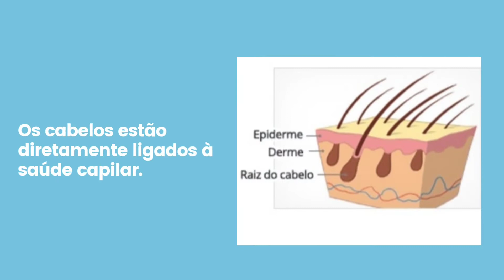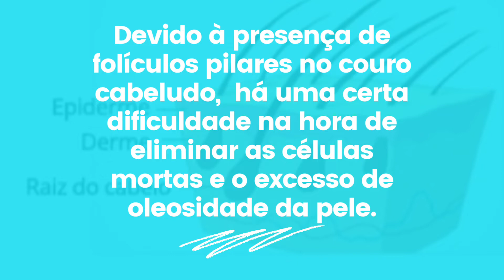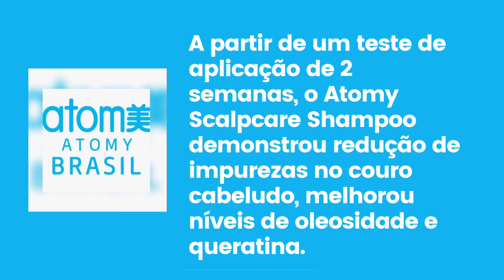Dica para tratar a queda de cabelo! Principais causas e a melhor solução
ATOMY SCALPCARE 2 SET SHAMPOO
Excelente aliado no combate à queda de cabelo.

Benefícios NEEM
As folhas são usadas para tratar eczema, psoríase e outras doenças.

Benefícios SHIKAKAI
Rico em vitaminas e antioxidantes, possui propriedades antifúngicas
e antibacterianas. Nutre o cabelo e auxilia no seu crescimento de forma rápida e saudável.

Benefícios ARNICA
Com propriedades antioxidantes, ajuda a combater a queda de cabelo. E
suas propriedades antibacterianas, calmantes e anti-inflamatórias
ajudam a acabar com o excesso de oleosidade que gera caspa.

Mais informações sobre esta e outras linhas atomy me chama no Whatsapp